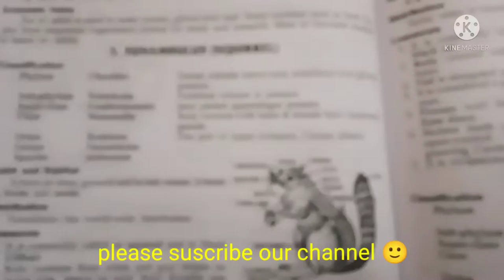funambulus (squirrel) classification, habitat, comments zoology practical bsc/comments on funambulus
thank u 😊